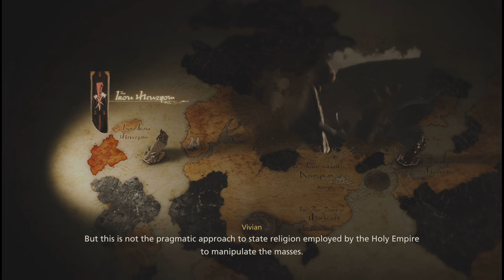Final Fantasy XVI Pt 26 Redemption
Clive and Jill make their way to the iron kingdom to destroy the mothercrystal and revenge for what they did to their home.

'I am Joshua Shield and I sore to Protect Him.'

Welcome to the StormRiderProject channel please leave a like and Subscribe so you can catch the latest livestream and future playthrough and also to take a look at Dtri Facebook page and the main YouTube channel.